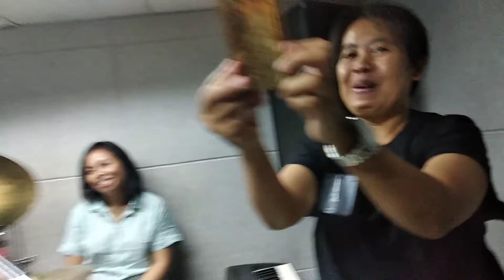MENGENALMU MOMON TSP COVER